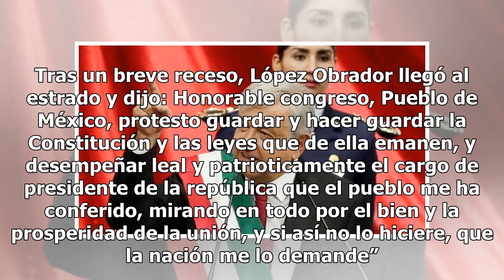Y la Historia se hizo: AMLO toma protesta como presidente de México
Luego de ganar las elecciones presidenciales el pasado 1 de julio, Andrés Manuel López Obrador tuvo que esperar 153 días para vivir este momento; sin duda el más importante de su carrera política. Como dice el dicho: ‘no hay fecha que no llegue, ni plazo que no se cumpla’, y hoy comienza la llamada ...